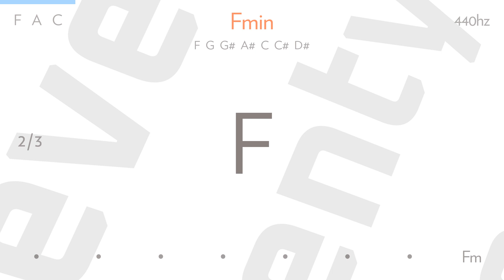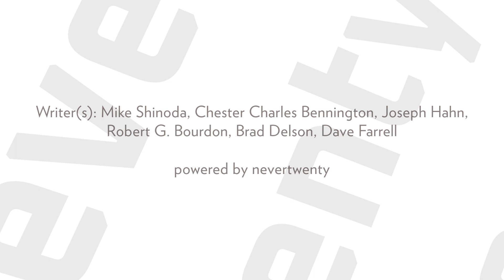powerless by LINKIN PARK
You hid your skeletons when I had shown you mine
You woke the devil that I thought you'd left behind
I saw the evidence, the crimson soaking through
Ten thousand promises, ten thousand ways to lose

And you held it all
But you were careless to let it fall
You held it all
And I was by your side, powerless

I watched you fall apart and chased you to the end
I'm left with emptiness that words cannot defend
You'll never know what I became because of you

Powerless

Powerless

Writer(s): Mike Shinoda, Chester Charles Bennington, Joseph Hahn, Robert G. Bourdon, Brad Delson, Dave Farrell